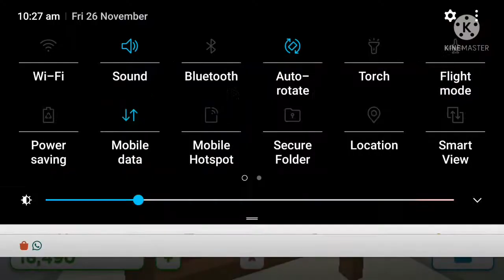hi guys my name is Ekans today I start a new game this game name is roblox I hope you all like video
hi guys my name is Ekans today I start a new game this game name is roblox I hope you all like this video